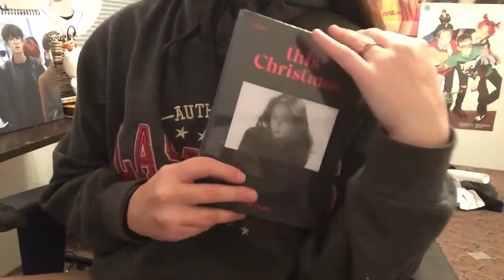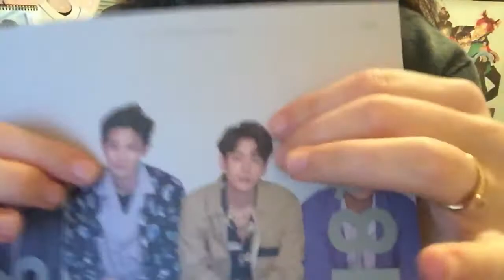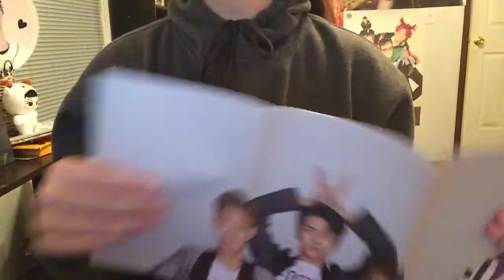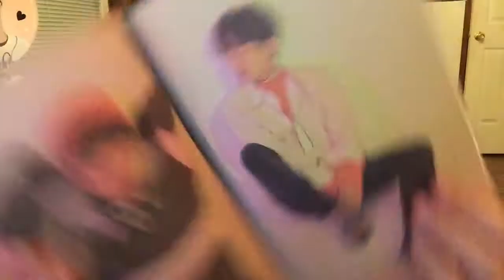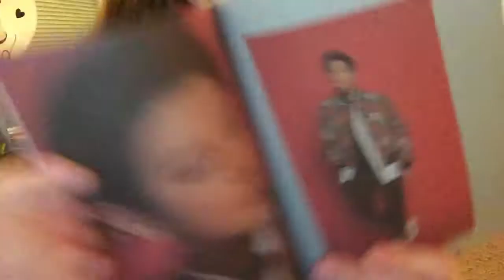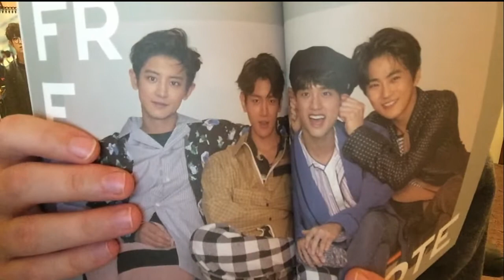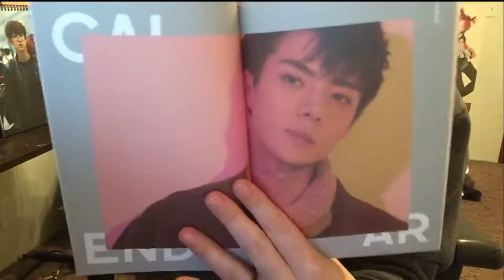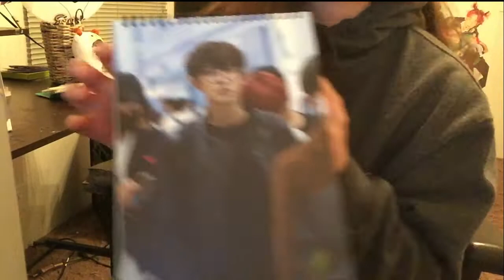EXO Unboxing: 2018 Season's Greetings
Sorry for whining so much but I was in a lot of pain OKAY!!! Anyways, I was pleasantly surprised at how much was in this box! I absolutely LOVE these photos. I don't know what I'm going to do with 12 posters but I'm sure I can figure something out.